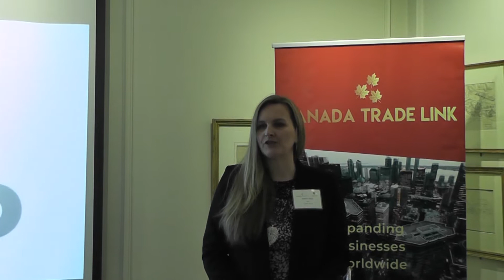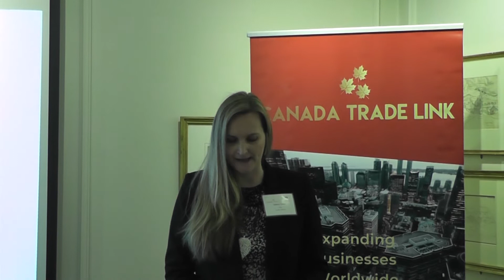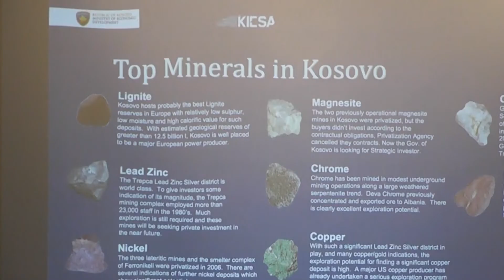Konferenca per Investime ne Kosove - Toronto 5 Mars 2019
Televizioni TvR